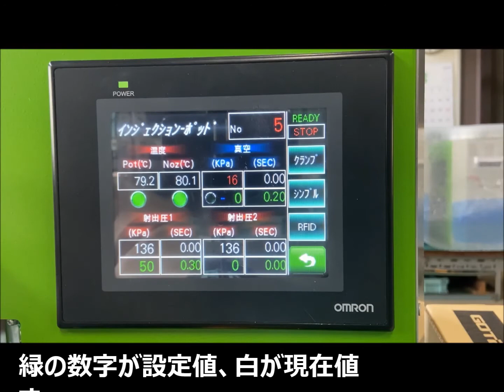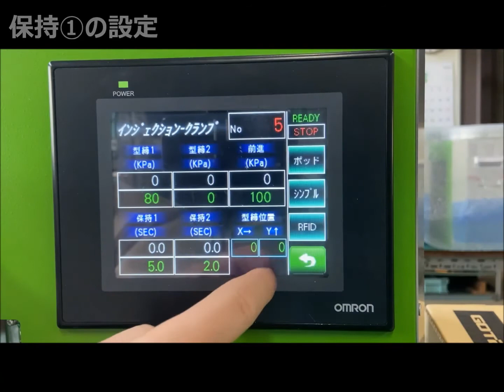匠ワックスインジェクター：パラメーター設定方法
■動画内容：パラメーター設定方法

■設定項目
　プログラム：3000メモリー
　真空時間
　ワックス射出圧力①
　ワックス射出時間①
　ワックス射出圧力②
　ワックス射出時間②
　ゴム型クランプ圧力①
　ゴム型クランプ圧力②
　クランプ前進圧力
　クランプ保持①
　クランプ保持②